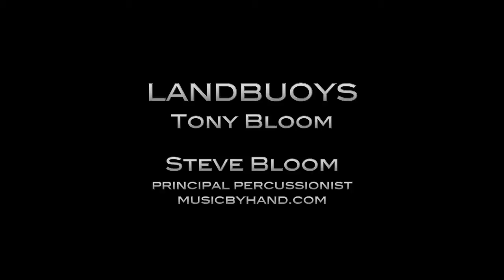Landbuoys exhibition & The Song of the Sculpture performance piece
Tony Bloom sculpture exhibition. LANDBUOY series of kinetic and audible sculptures, includes excerpts from THE SONG OF THE SCULPTURE performance piece with Steve Bloom and Tony Bloom.